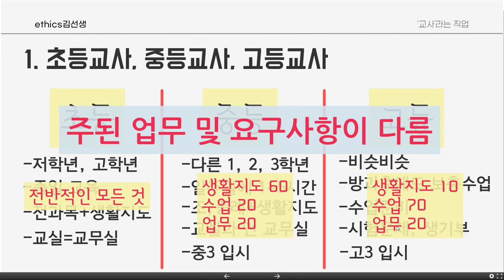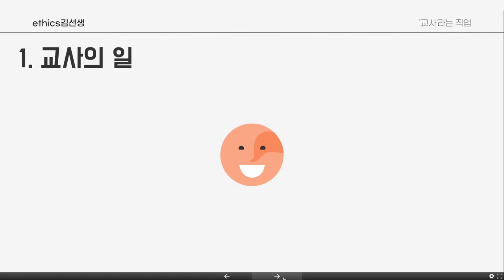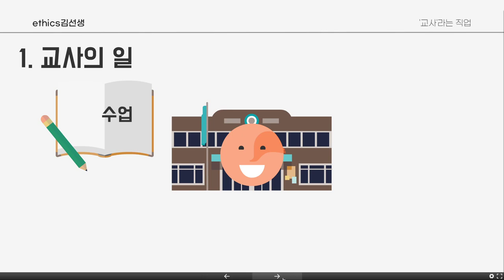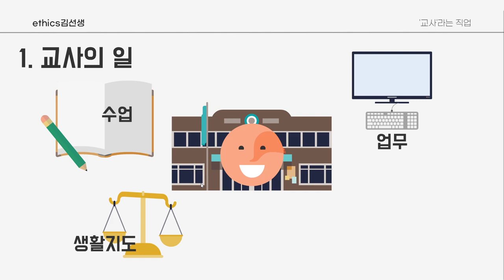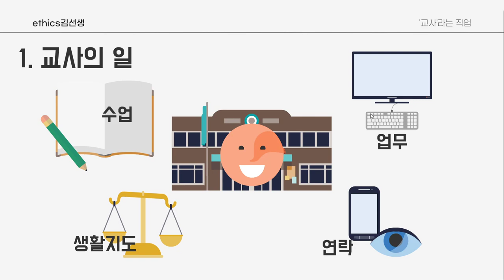[임고팁] 교사가 되기 전 꼭 알아둘 교사란 직업 2탄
2탄은 교사의 일에 대해서입니다.
2로 시작해야하는데 복붙했더니 1로 시작하네요.. ㅎ

지난편에 언급했다고 생각했는데
보니까 2탄에서만 언급했더라구요. ㅠㅠ
초등은 교대를,
중등은 사범대를 나와야 임용을 볼 수 있습니다.
(비교과 제외)
중등은 중학교, 고등학교 교사를 할 수 있고요.
편의상 중등, 고등으로 나누어서 설명했습니다 :)

*올리는 와중에 저희반 학생이 교통사고가 났다고 연락이 왔습니다 ㅠㅠ(현재시각 오후 7시 45분... ) 연락은 정말 중요해요 여러분.

*다음편은 아마 조직도?관련된 영상일거에요.

지난 영상에 댓글 달아주신 샘들 정말 감사드리고,
오늘 영상도 도움이 되실 바랍니다! ♥